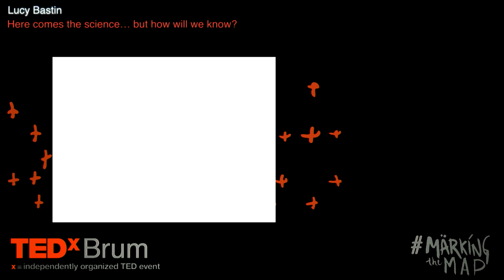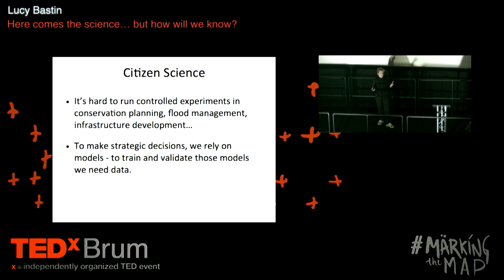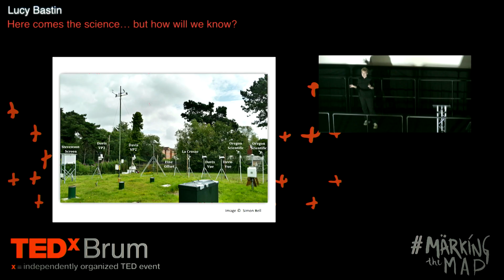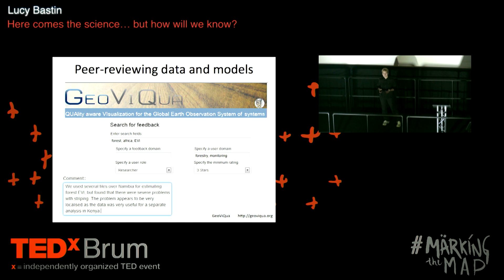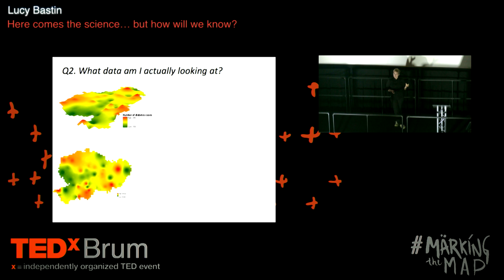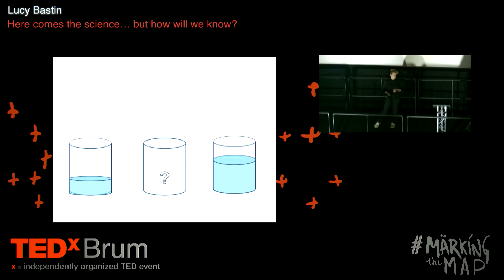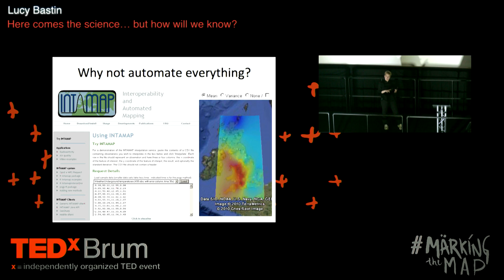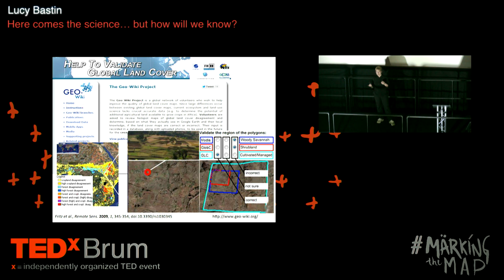Mapping and Reliable Information: Lucy Bastin at TEDxBrum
Lucy Bastin initially dropped out of University and stumbled onto a job creation scheme at the Birmingham and Black Country Wildlife Trust which inspired her with a love of urban wildlife habitats and an appreciation of their contribution to biodiversity. Subsequent attempts at higher education were more successful, and she is now a Senior Lecturer in Computer Science at the University of Aston, applying spatio-temporal analysis to ecological and environmental challenges such as conservation planning and disease monitoring. She has a particular interest in how data and scientific models can be shared over the Web to enable cross-disciplinary problem solving, and in the ways that we assess and evaluate the reliability of these shared resources.